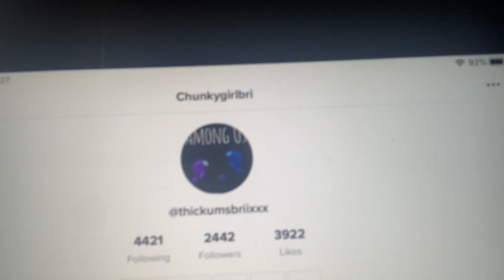Ice eating asmr ft story time